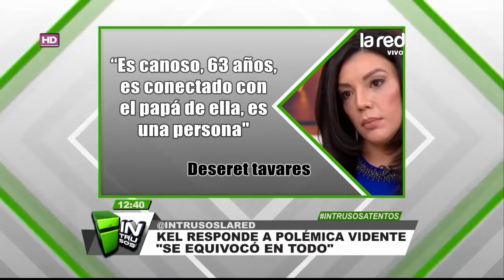Kel responde a polémica vidente: "Se equivocó en todo"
La vidente colombiana, Deseret Tavares, revolucionó el país con sus predicciones. Una de ellas tiene que ver con Kel Calderón, de quien aseguró podría enamorarse el próximo año de un hombre de más de 60 años. Por supuesto que fuimos donde la abogada de 26 años, quien nos contó su impresión con respecto a las palabras de Deseret.